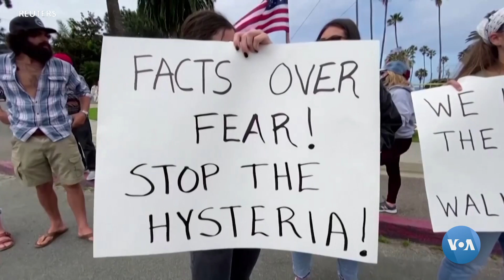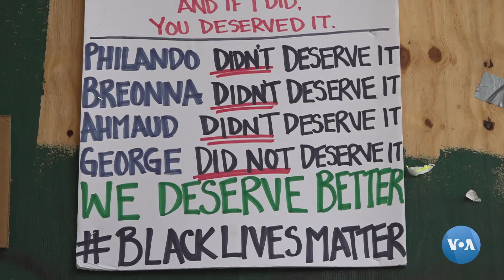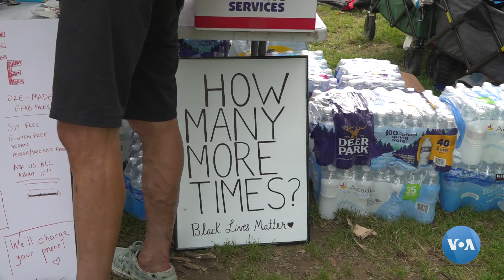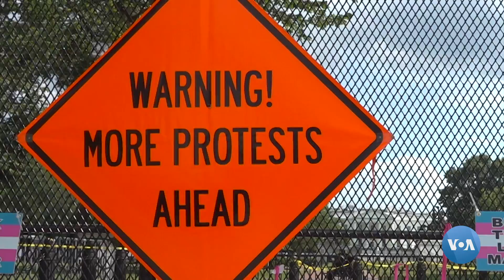Xalqaro hayot - 29-iyun, 2020-yil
- Birlashgan Millatlar Tashkiloti 75 yoshda
- AQShda koronavirus bilan kasallanish hollari keskin ko'paygan
- Irqiy adolat va ijtimoiy tenglik uchun harakat yangi bosqichga chiqmoqda